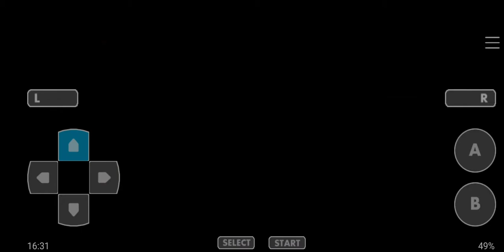Let's Play Pokémon Light Platinum #67 - Percy catch Arceus, let's go to Distortion World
Welcome back to the let's play of Pokémon Light Platinum, now let's go back to the Yellow Town laboratory, let's go to the Mt.Draken and let's go to the Distortion World.